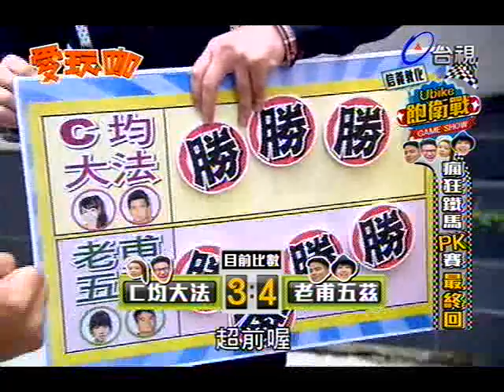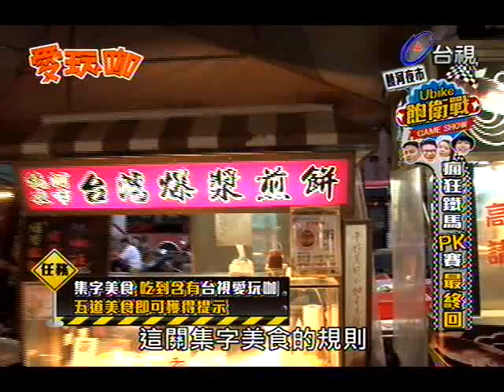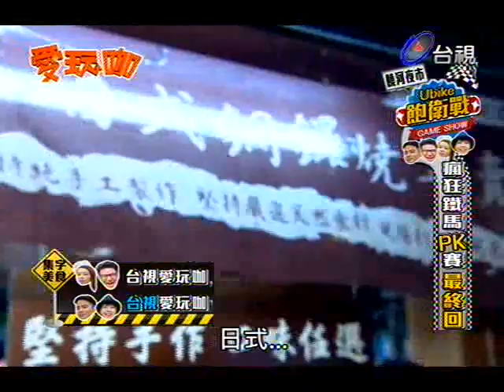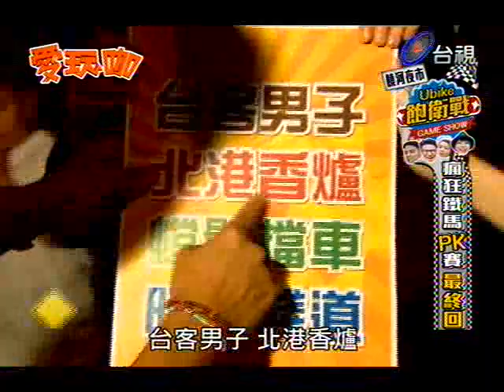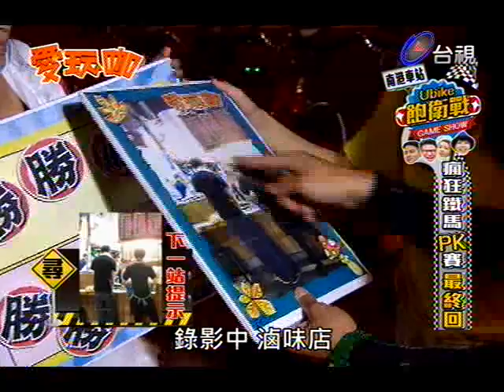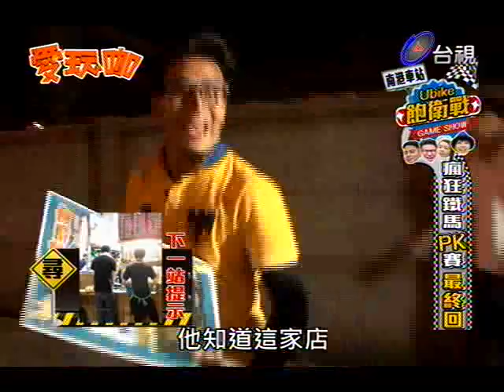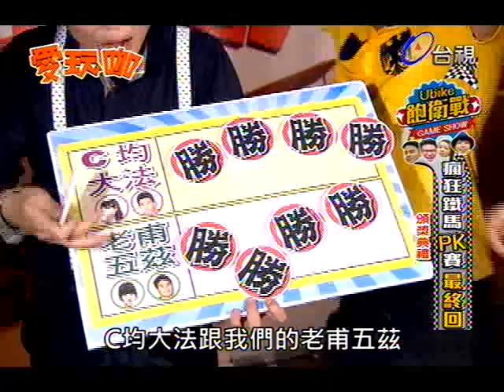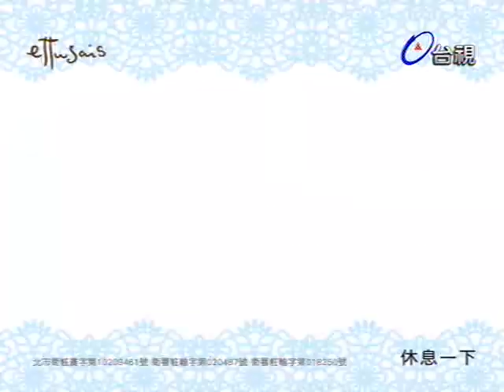愛玩咖 2013-10-09 pt.3/4 Ubike飽衛戰